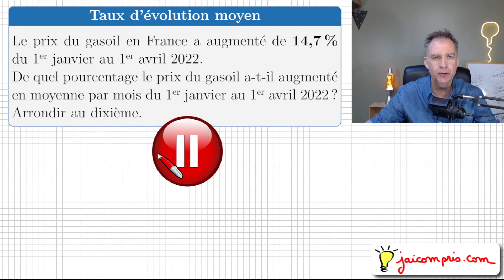Calculer un taux d'évolution moyen • La méthode en 6 min • Première générale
Hyperbole Première générale - Chapitre 4 - Exercice 86 page 77 - Croissance exponentielle - Tronc commun - Taux d'évolution moyen
Le prix du gasoil en France a augmenté de 14,7 % du 1er janvier au 1er avril 2022.
 De quel pourcentage le prix du gasoil a-t-il augmenté
en moyenne par mois du 1er janvier au 1er avril 2022 ?
Arrondir au dixième.